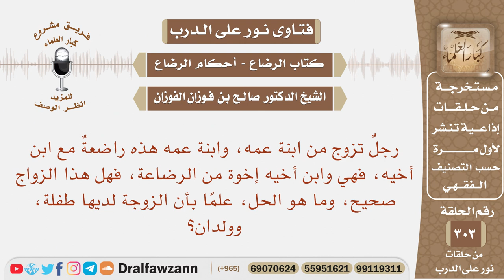رجل تزوج امرأة قد رضعت مع ابن أخيه، فما صحة هذا الزواج؟ الشيخ صالح بن فوزان الفوزان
نص السؤال:
نص السؤال: رجلٌ تزوج من ابنة عمه، وابنة عمه هذه راضعةٌ مع ابن أخيه، فهي وابن أخيه إخوة من الرضاعة، فهل هذا الزواج صحيح، وما هو الحل، علمًا بأن الزوجة لديها طفلة، وولدان؟

السيرة الذاتية :
للاشتراك في قناة الشيخ صالح الفوزان

رئيس الفريق
لمشروع كبار العلماء